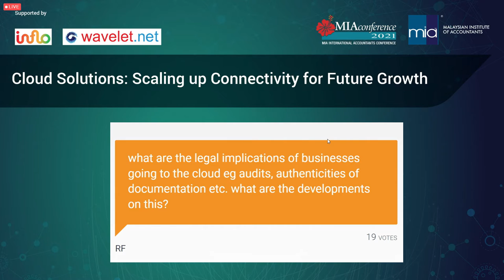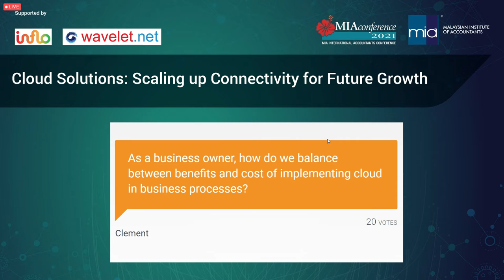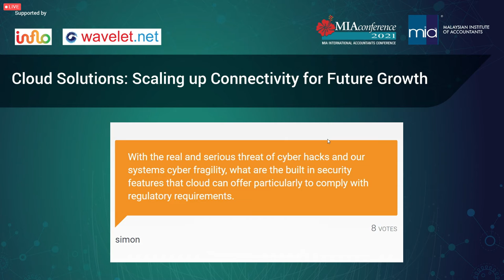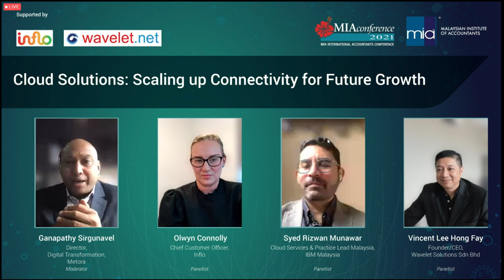MIA Conference 2021 - Part 2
We are honoured to have our CEO, Vincent Lee, as a speaker at the MIA Conference-2021, presenting the topic on Cloud Solutions - Scaling Up Connectivity for Future Growth.